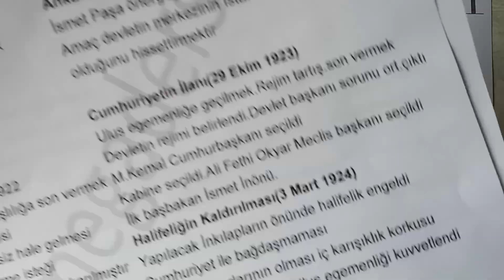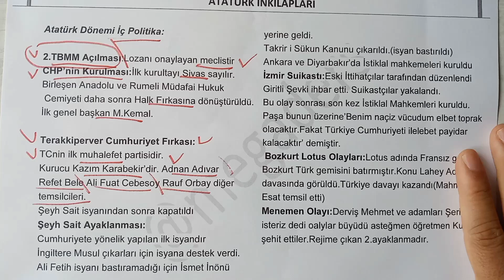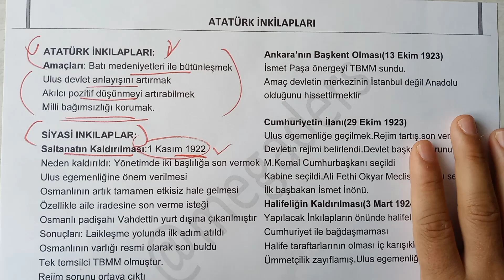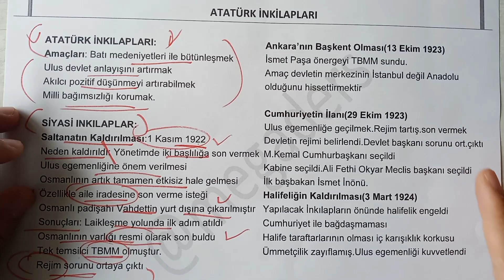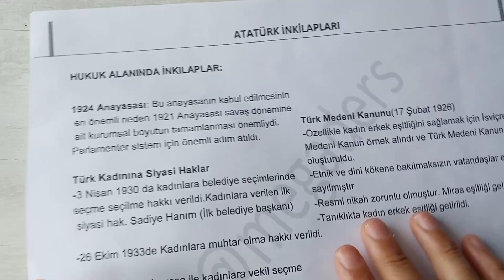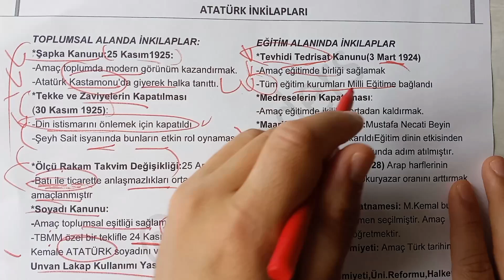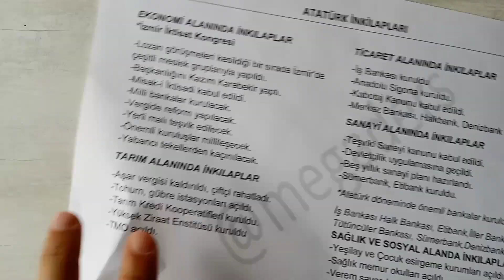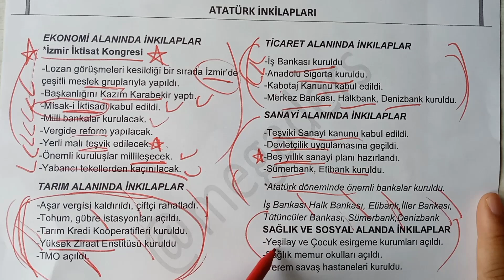Atatürk İnkılapları ve İç Politika/2024 TYT AYT TARİH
2024 TYT AYT DERS VİDEOLARI
Kanalımızı büyütmek senin elinde🙏🙏♥️☺️